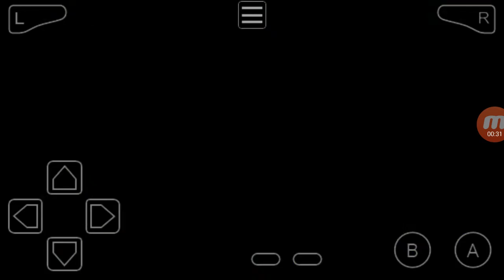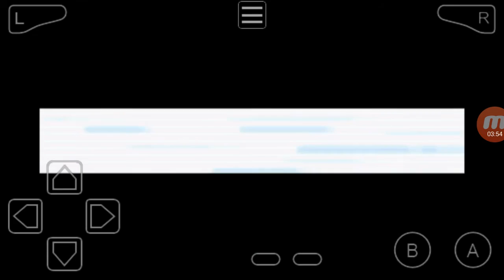POKÈMON I GET FREE CHARMANDER@1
hi guys its me irfaan minecraft so on this today video i will be playing Pokèmon Fire Red Version on the GameBoyAdvance/GBA so this game has made over more than a year so i hope i would not bore you guys and i also wants to try out some new games and new contant on this channel and i hope you guys like this video and also please dont forget to like and subscribe on my YouTube channel and i would see you guys on my next video :)